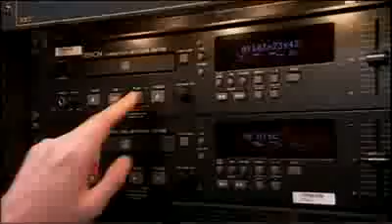Flawless - Audition - Dancers - Britains Got Talent 2009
The stunning dance act from Flawless in 2009 Britains Got Talent